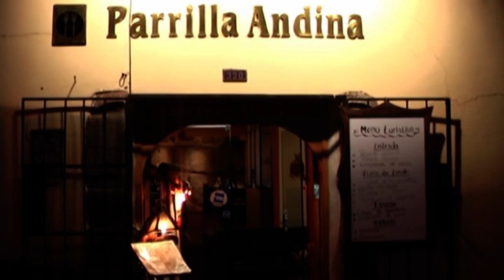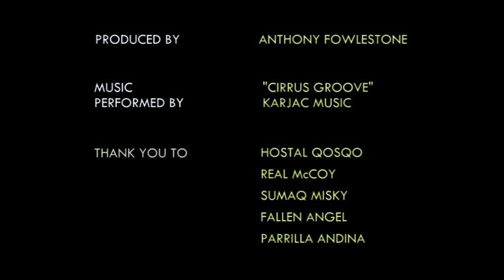Peru - Cusco City Guide